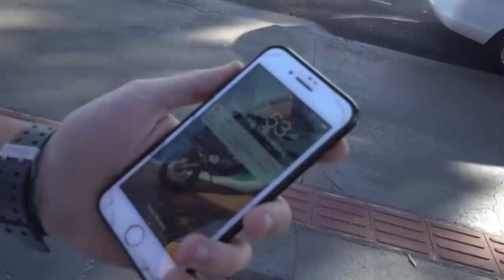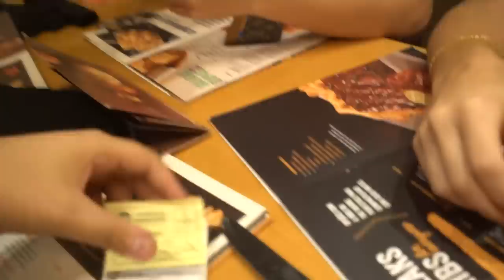ELE FOI EMBORA ‹ JUAUMZINHO ›